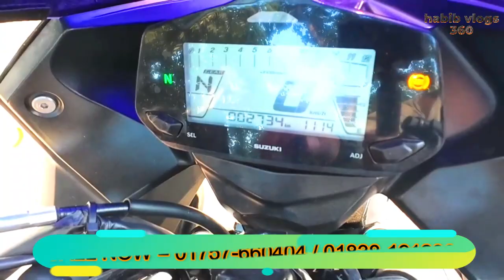নিউ মডেল এর SF FI ABS বাইক বিক্রি হবে কম দামে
নিউ মডেল এর SF FI ABS বাইক বিক্রি হবে কম দামে /কম দামে ২০২৩ মডেলের বাইক বিক্রি হবে/Used Suzuki Sf Fi Abs Bike Price 2023🏠শোরুমের নাম: হাবিব বাইক স্টোর 🗺ঠিকানা: পূর্ব আদালত পাড়া,পুরাতন বাসস্ট্যান্ড,টাঙ্গাইলমোবাইল: 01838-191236(ইমো এবং হোয়াটসঅ্যাপ) 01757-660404 (ইমো)🏠Shop name: Habib Bike StoreAddress: East Adalat Para, Old Bus Stand, TangailMobile: 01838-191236(IMO and WhatsApp) 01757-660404 (IMO) আমাদের শোরুম থেকে কেনা বাইক যেকোনো সময় এক্সচেঞ্জ বা বিক্রি করে আমাদের থেকে অন্য কোনো বাইক অথবা নগদ টাকা বুঝেনিতে পারবেন।নতুনের মতো পুরাতন বাইক কিনুন আমাদের শোরুমে।আমরা বেশি পুরাতন বাইক কিনি না। (০-৬০০০ কি.মি. পর্যন্ত চলছে এমন বাইক কিনে থাকি অবশ্যই নিউ মডেলের বাইক হতে হবে )আমাদের বাইকের কন্ডিশন খুবই ভালো।আমাদের শোরুমে অনটেস্ট(শোরুম পেপার)বাইক পাবেন। বাইকের মালিকানা পরিবর্তন সম্ভব lএক্সচেঞ্জ সুবিধা আছে।যেকোনো প্রয়োজনে আমাদের নাম্বার দেয়া আছে। অগ্রিম টাকা দেওয়ার পরে ভিডিওর সাথে যদি বাইক এর মিল না পান সে ক্ষেত্রে আমরা টাকা ফেরত দিববিশেষ দ্রষ্টব্য: আমরা কোন বর্ডার ক্রস অথবা চোরাই বাইক কেনাবেচা করিনা।আমাদের ফেসবুকপেজ দেওয়া আছে আপনারা যে কোন সমস্যায় আমাদের সাথে মেসেঞ্জারে কথা বলতে পারেন * FOLLOW ME ON*FACEBOOK PAGE; GROUP; bike price in bangladesh 2022,used bike price in bangladesh 2021,used bike price, bike hatt, bike hat,second hand bike price in bd,used bike price in bangladesh 2021,second hand bike price in bangladesh 2022,